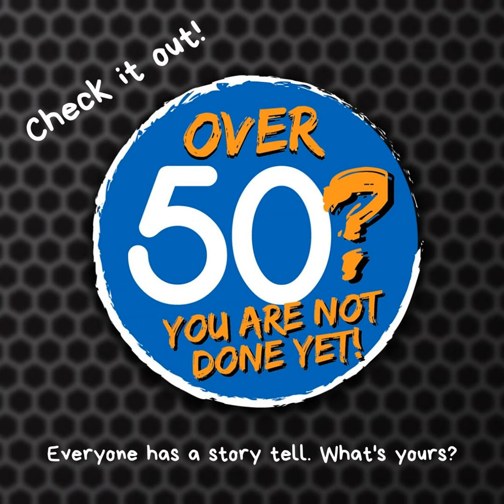YOU CAN DO IT! - Author Thomas J Hickey ep. 5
Have you ever thought about writing a book?
In this episode, I'll be talking to a man who wrote three books -- in his 90s!
Tom Hickey, a retired Public Relations Director at SEPTA, the Southeastern Pennsylvania
Transportation Authority, and former tax consultant, describes what it was like to live through
the Great Depression, serving as a soldier in India in World War II. In his last book, Tom discusses
the meaningful life lessons he learned in his first 98 years.

Tom continued to write a monthly newsletter sharing his poetry and observations with family and
friends after he passed the century mark. This amazing and inspiring chronicler of life passed away November  2019 at the age of 101. It is my honor to share this moment in time with you. Please enjoy!

EPIDEMIC SOUNDS:
MUSICIAN: Jules Gaia